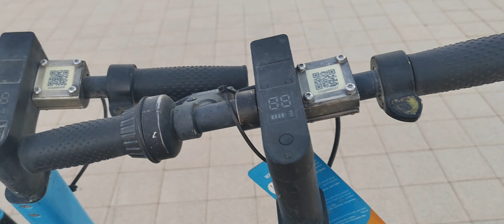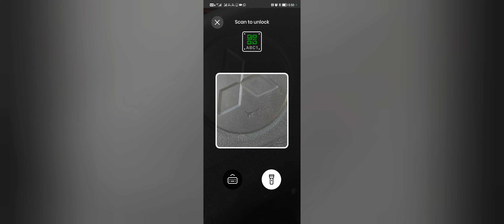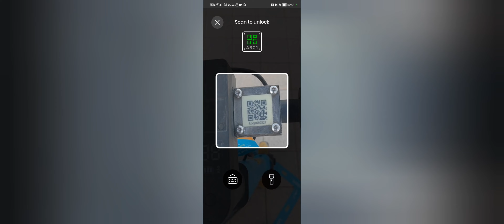කටාර් scooter එකේ යමුද